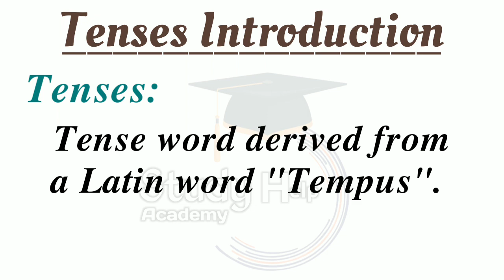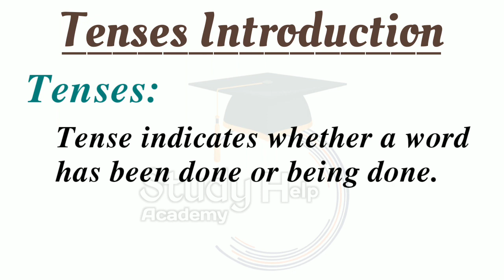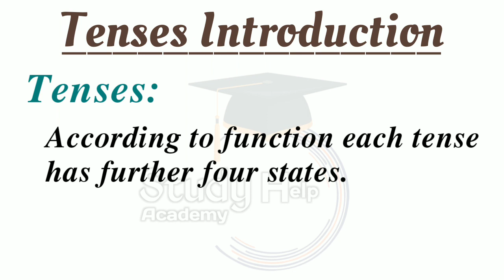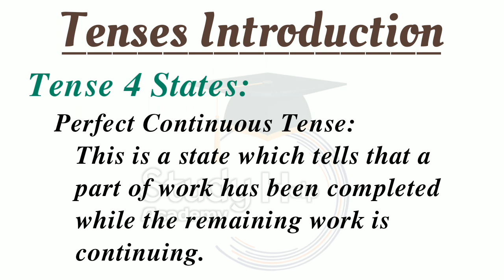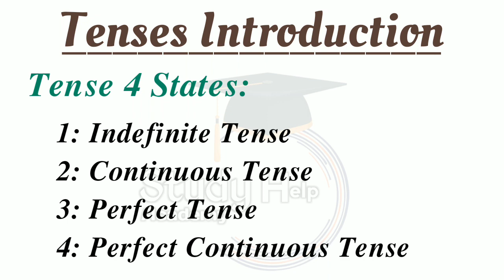Major Introduction To All Tenses - 12 Tenses Concept In One Video - English Grammar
The word "Tense" derived from a Latin word "Tempus" which means "Time or Period".